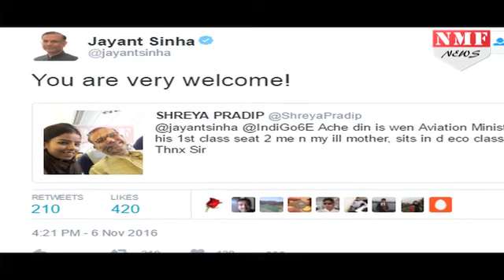लड़की और बीमार मां के लिए Central Minister Jayant Sinha ने छोड़ी अपनी Seat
Union Minister Jayant Sinha gave up his seats on a flight recently and won the gratitude of a young girl who tweeted referring to "Acche Din (good times)". Shreya Pradip was reportedly moved to better seats on an Indigo flight from Bengaluru to Ranchi because her mother was unwell and needed more leg room. They soon realized the seats belonged to Mr Sinha, the Minister of State for Civil Aviation, and his wife.